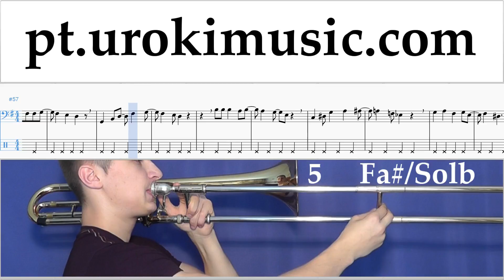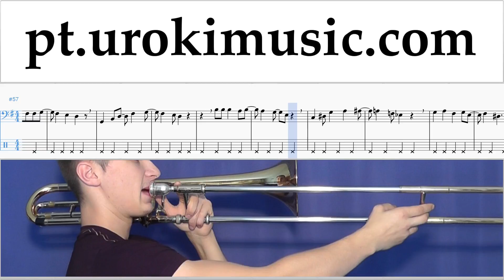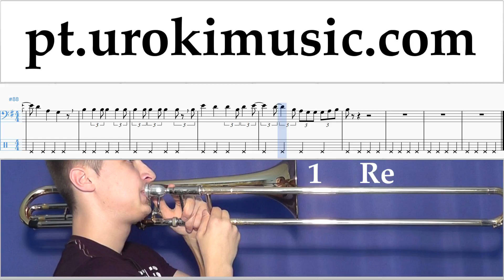Aprender Trombone Mariah Carey - All I Want For Christmas Is You Tablatura Parte#2 um-i372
Aprender Trombone Mariah Carey - All I Want For Christmas Is You Tablatura Parte # 2 um-i372 Por favor, escreva nos comentários, como fazer lições mais útil para você?